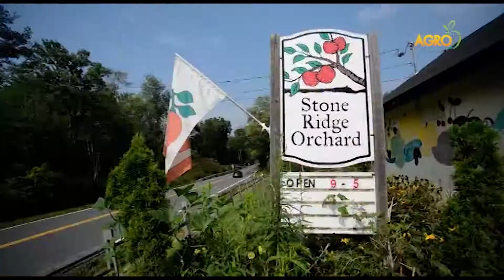Българският модел на застраховане на култури не е успешен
Агрономически срокове и продукция – две неразривно свързани понятия. И въпреки това има един фактор, който не зависи от човешка ръка – метеорологичните условия. Последствията от настъпване на градушки, наводнения, измръзвания, бури, суши, заболявания по животните могат да бъдат пагубни за цялото стопанство. Тук на помощ на фермера идват агрозастраховките.